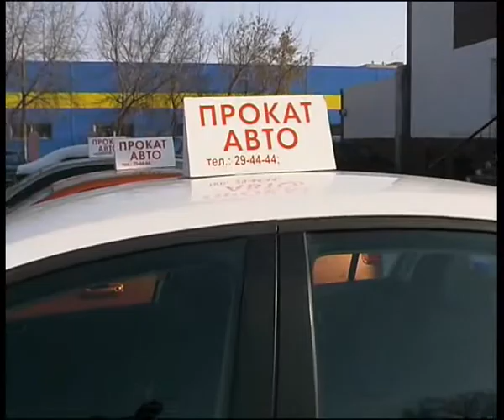rent a car 1.flv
Челейкин - прокат авто - rent a car 1 .